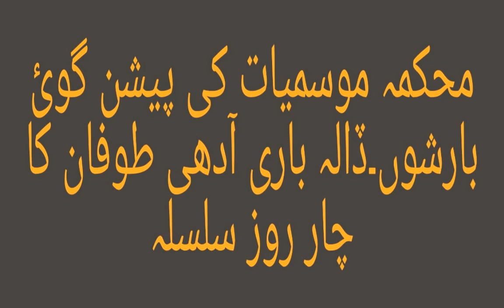Four days weather forest